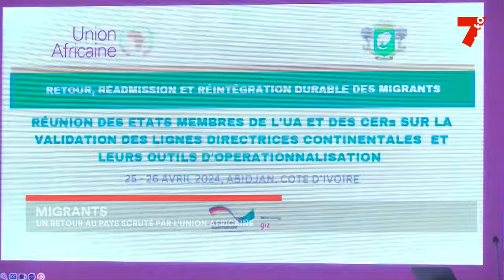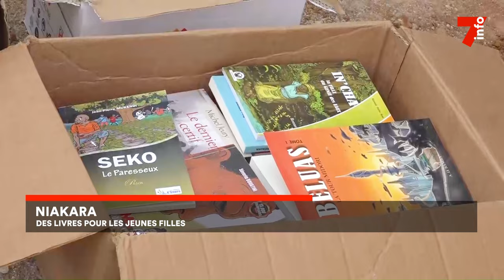Le 7 minutes du 29 avril 2024 (édition du 6H)